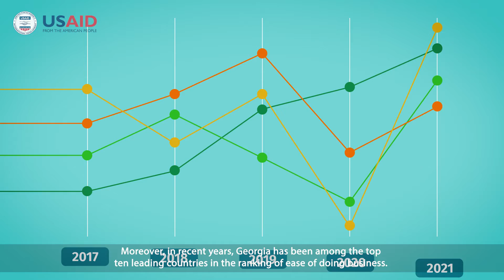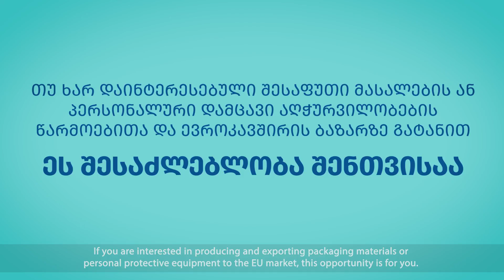დიაგონალური კუმულაცია - შესაფუთი მასალები და პერსონალური დამცავი აღჭურვილობები